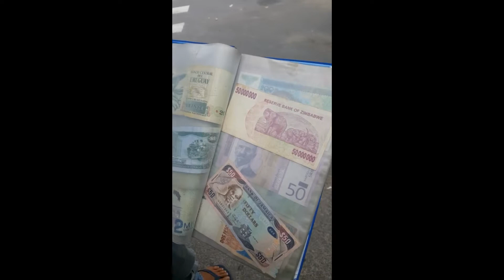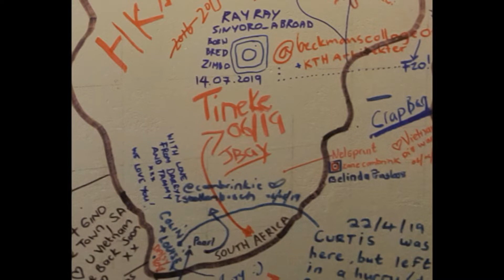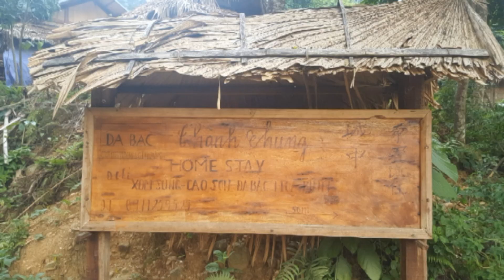TRAVELLING VIETNAM part 2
As a Zimbabwean travelling Asia, I constantly compared Zimbabwe with Vietnam. Both are developing countries with a lot of similarities. For starters, both countries are experiencing severe 'Climate Change'. Vietnam summers have become longer and hotter and the winters colder and shorter. In Zimbabwe the summers are getting extremely hot, with temperatures reaching over 40 degrees celcius. Winters are also becoming colder at night and in the mornings. Rice farmers have started to grow rice without the rice paddies which are drying up due to climate change. I also witnessed deforestation in the rural areas, just like in Zimbabwe. In Vietnam more land is being cleared for rice farming, to feed the growing population. Vietnam is a very small country in mass, relative to its population of 95 Million. The fishing method on the Black River using lights at night in Da Bia village, which we visited for a week, is similar to how they fish for Kapenta, a small fish species found in Kariba Dam, Zimbabwe. They use a lights to attract the fish at night, then catch them in nets.

I found Vietnam to be very hot and humid, especially in Hanoi and Ho Chi Min. On top of so much pollution from the millions of motorbikes, I found it hard to breath sometimes. Now i understand why Asians are accustomed to wearing masks. I still cant fathom the fact that while outdoors, you could still be void of enough air to breath. This shows the alarming high levels of pollution in these big Asian cities, which are contributing to climate change globally. Something needs to be done to clean up these cities, I know China and India have the same problems.

In general I found the Vietnamese people to be very nice and friendly, accommodating and very curious about black people. Most of the people I interacted with had never met a black person before, only on television. I was told I look like Paul Pogba, the Manchester United football player, who was probably the first black person that came to their mind. I had random people come up to me and ask for a photograph, some would pinch my skin to feel it and pull at my hair. I was very tolerant as I am was used to this curiosity from other races, as i live in Ireland where I experience the same behavior. Not so much these days as the number of black people has increased significantly in Ireland, than when i first arrived in 2000.

The Vietnamese take pride in the fact that they defeated the mighty USA during the Vietnamese war. Before that period, Vietnam was split into 2, North and South with different governments. The South being 'democratic' and western influenced, and the North under communist rule. South Vietnam sided with America during the war but after the Americans left, they crumbled under the North Vietnamese forces who were very well trained and ruthless. The 2 nations were eventually combined again in 1975, with Saigon the Southern capital being changed to Ho Chi Min City. This was in honor of the first Communist leader of North Vietnam, Ho Chi Min, who had started the revolution to rid Vietnam of foreign colonialists and oppressors. Vietnam was a French colony for a long period of time, which is what led to the split with the South refusing to become communist. This is why America got involved, in the fight against communism.

I made very good connections on my trip and will definitely return at some stage to reconnect. Someone advised me that if you travel South Asia, you must do all 4 countries, Vietnam, Laos, Cambodia and Thailand. This is what I will to do the next time.

Please Stay Safe during this Corona Period. I'm out!!! Until the next one.